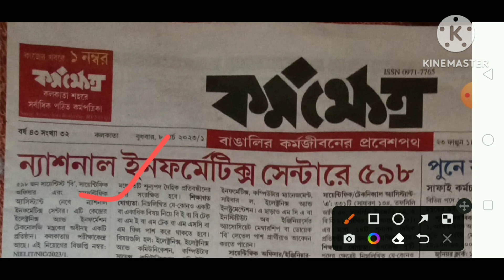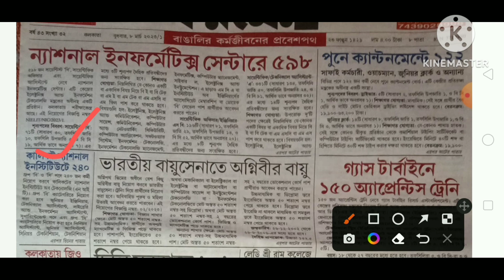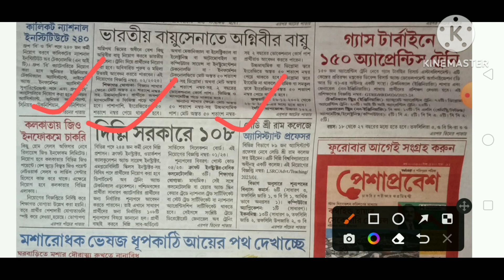Karmakshetra paper/ karmakshetra paper pdf/karmakshetra/SN CAREER